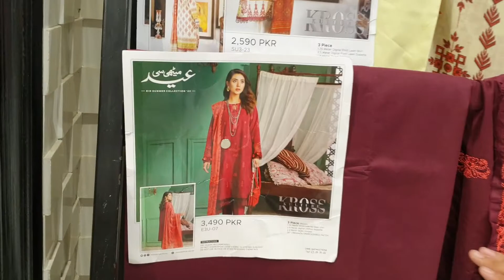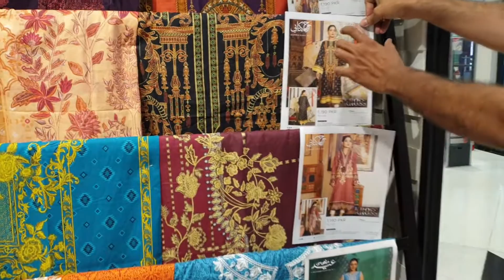Kross Kulture Unstitched Summer Collection 2022 | Kross Kulture hot Summer Sale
60%off on Kross Kulture Collection 2022 || Kross Kulture Sale 60%off || Kross Kulture New Collection

(Agr ap Bhi apny Business ki video Upload Krwana Chahthy hain to Rabta Kry)

Business Promotion TV

our Chennel also cover another topic videos given below
Toys unboxing
Toys Reviews
Gadgets Reveiws
all Thing unboxing
dhl amazon parcel
Products Unboxing
Products Reviews
Busines Ideas
Youtube Shorts
container market
Shoes market lahore,
Wholesale shoes market in pakistan,
Cheap Wholesale shoes market in lahore,
Moti bazar lohore,
Ladies shoes new variety,